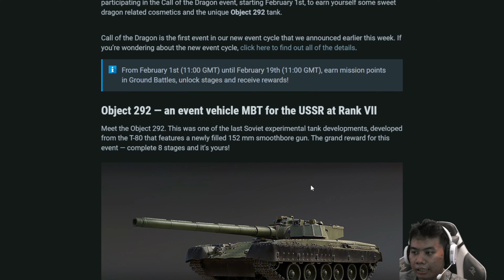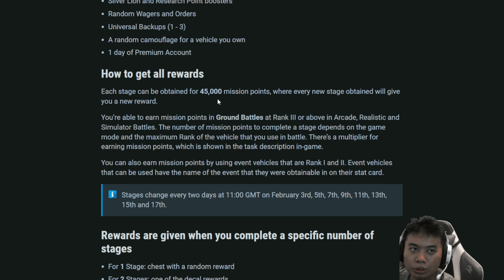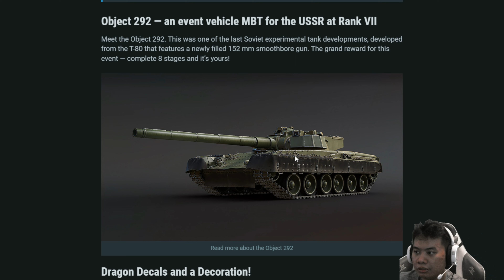700 MM APFSDS! Object 292 - Warthunder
Eventnya dari tanggal 1-19 Februari ya, kedepannya gw bakalan stream buat grind ini tank. menurut kalian gimana nih tanknya?
▶Size Game : 45 GB + (PC)